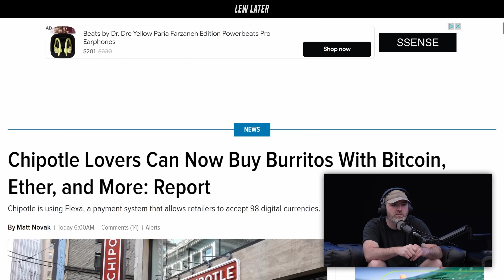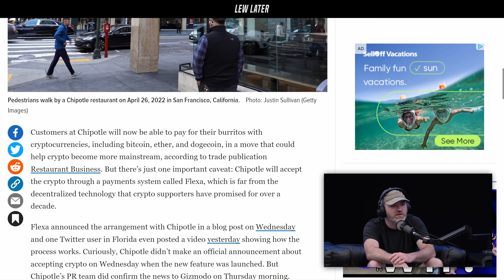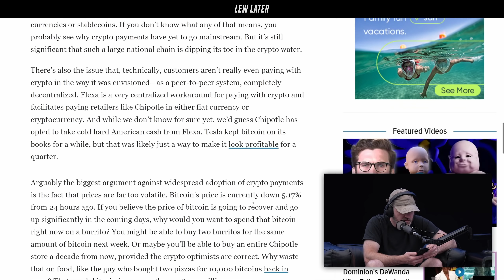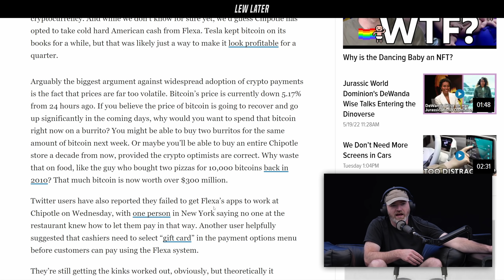Crypto Is One Step Closer For The Masses